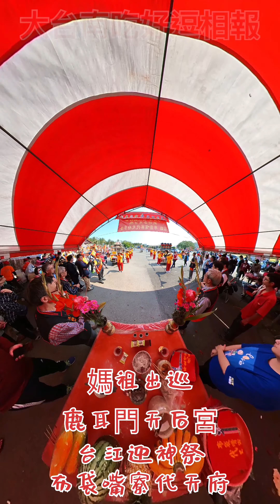鹿耳門天后宮 媽祖出巡 台江迎神祭 布袋嘴寮代天府